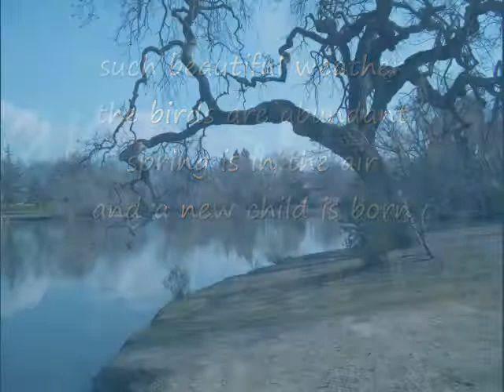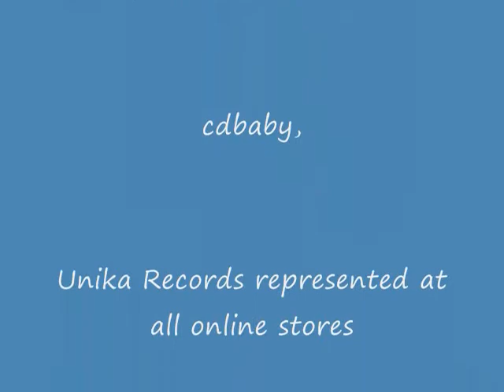A Child is Born .wmv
Photos by Nika Rejto, N. Calif

A Child is Born, recorded on Bridge Weaver cd,
available at iTunes, cdbaby, and other online stores